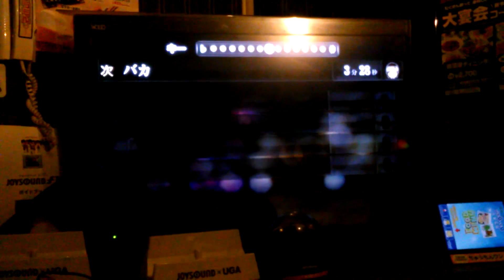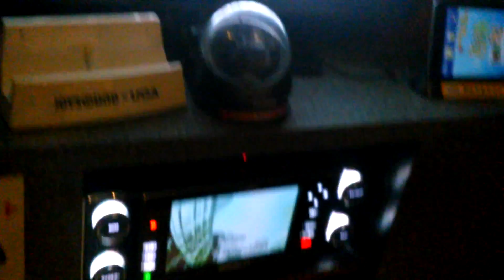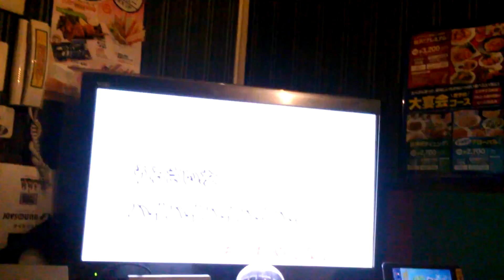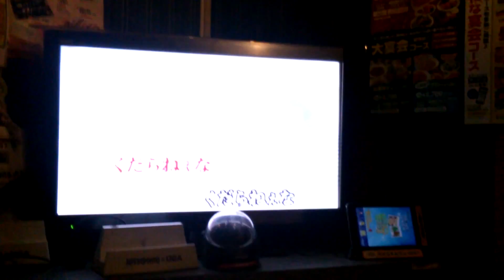kana-boon / カナブーン バカ カラオケうたってみた